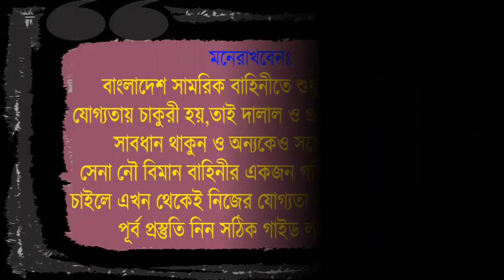জেল পুলিশ আর NSI ২০২২ সালের সার্কুলার প্রকাশিত হতে যাচ্ছে ! তুমি কোথায় আবেদন করবে ? বাংলাদেশ পুলিশ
ঈদের পরেই নতুন ব্যাচ শুরু হচ্ছেঃ ২০ জুলাই ২০২২ তারিখ থেকে ⁉️
🔥 ২০২২ সালে সেনা বা বিজিবিতে যারা আবেদন করেছো, তোমরা চাইলে নিজেকে ♎ লিখিত ♎ শারীরিক ♎ মৌখিক এবং ♎ মেডিকেল পরীক্ষার জন্য প্রস্তুত করতে পারো সোলজার ট্রেনিং একাডেমীতে কোচিং করার মাধ্যমে ।
১। মেডিকেলঃ(বিভিন্ন চেকআপের মাধ্যমে আপনাকে ফিট করানোর পরামর্শ দেয়া হবে )
২। লিখিতঃ (বাংলা,ইংরেজি,গণিত,সাধারণ জ্ঞান,বিজ্ঞান বিষয়ের শর্ট সেজেশন,সিট ও সঠিক গাইড লাইন দেয়া হবে এবং মডেল টেস্ট নেয়া হবে )
৩। মৌখিকঃ (গুরুত্ব পূর্ণ প্রশ্নের উত্তর ও সাইকোলজিক্যাল বিষয় শেখানো হবে)
৪। শারীরিকঃ (দৌড়,পুশ আপ,হাই জাম্প, লং জাম্প,ড্রাগিং,রোপ ক্লাইমিং শারীরিক ব্যায়াম প্রাকটিস করানো হবে)